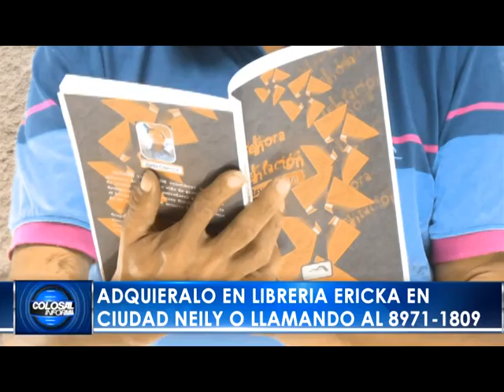NOTA DE LA NOVELA SEÑORA TENTACION